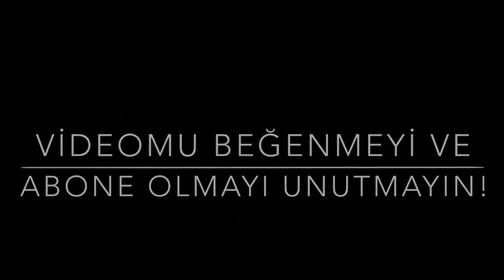PRENSES ELBİSESİ NASIL ÇİZİLİR?ADIM ADIM ÇİZİMLER,PRINCESS DRESS, DRAWINGS,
Merhabalar,

Prenses elbisesi  küçük kız ebisesi nasıl çizilir boyanır*
Kuruboya ile boyayalım
prenses elbisesi çizimi,
prenses elbisesi nasıl çizilir,
prenses elbisesi boyama
elbise çizimi kolay,
elbise çizimi adım adım,
barbie elbise çizimi,
gerçekçi elbise çizimi,
pembe elbise çizimi,
prenses elbise çizimi,
elbise resmi çizimi,
5 dakikada hallet elbise çizimi,
HOW TO DRAW THE PRINCESS DRESS?,
çizim,
nasıl çizilir?,
sende çiz,
drawing,
how to draw,
you draw,
sende çiz,
elbise çizim, elbise çizimleri, elbise çizimleri kolay, elbise çizimi, elbise çizimi, elbise nasıl çizilir, nasıl çizilir,